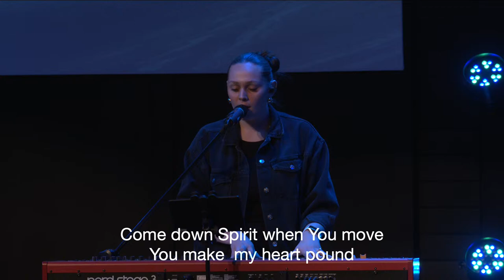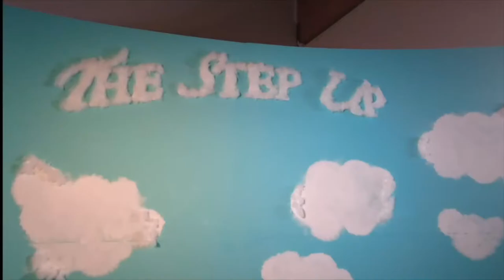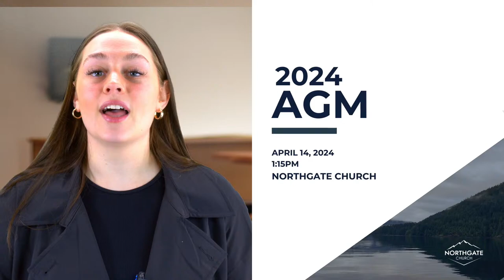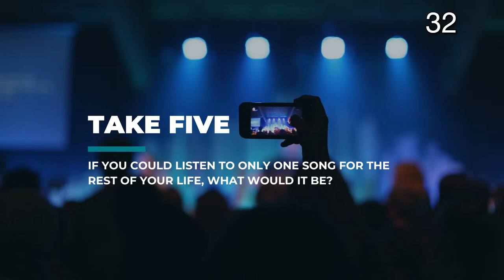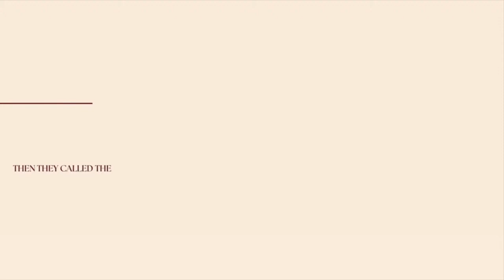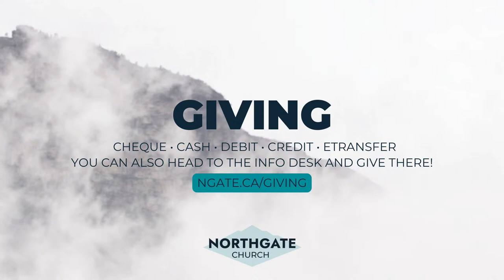The Empty Tomb| Witness | Northgate Church